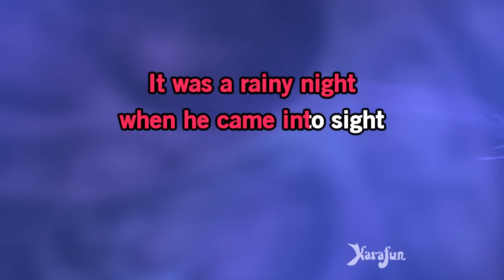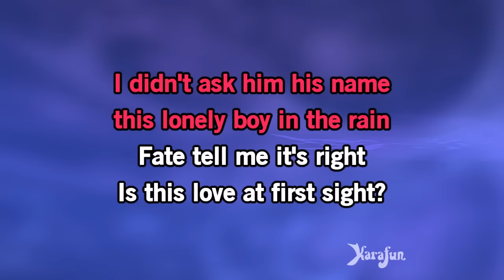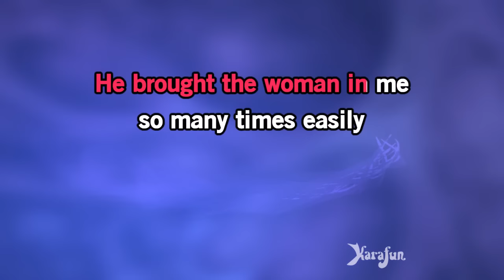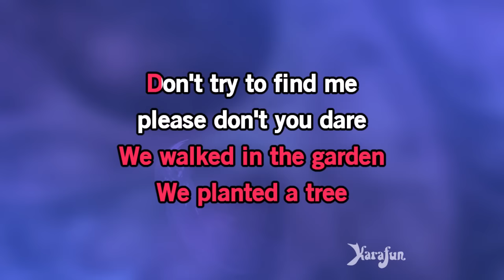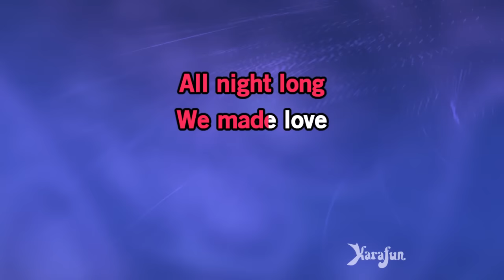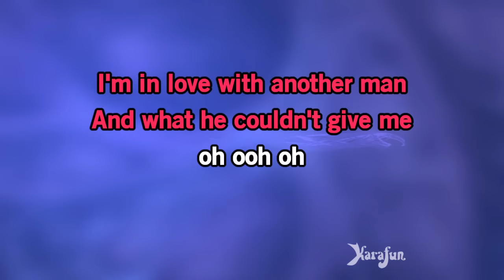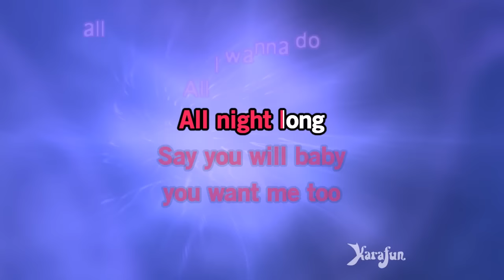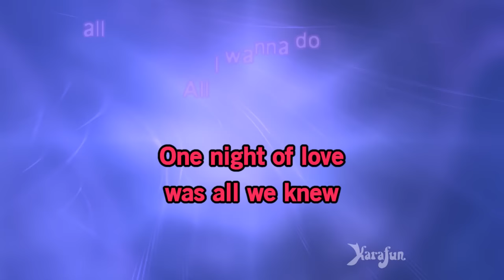All I Wanna Do Is Make Love to You - Heart (band) | Karaoke Version | KaraFun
ℹ️ This version contains a low volume vocal guide to help you learn the song. The karaoke version without the vocal guide is available This recording is a cover of All I Wanna Do Is Make Love to You as made famous by Heart (band). This version is not the original version, and is not performed by Heart (band). This instrumental/playback version contains a vocal guide, the lyrics and backing vocals.